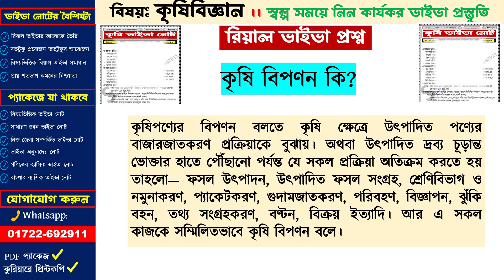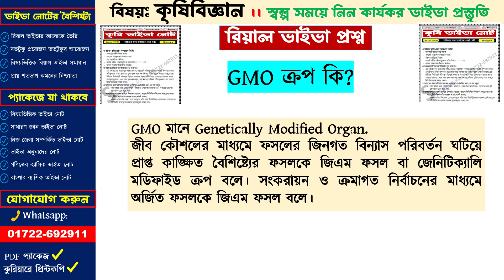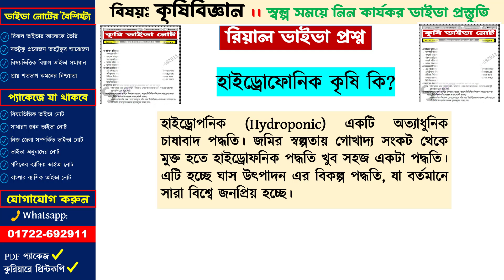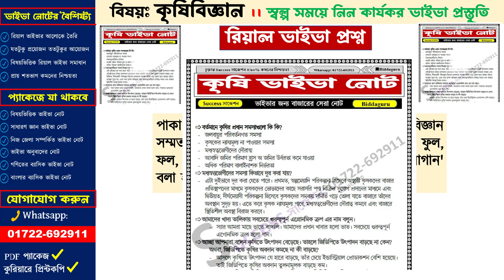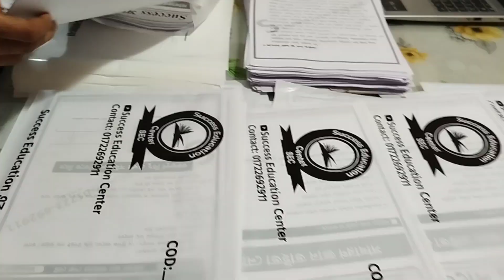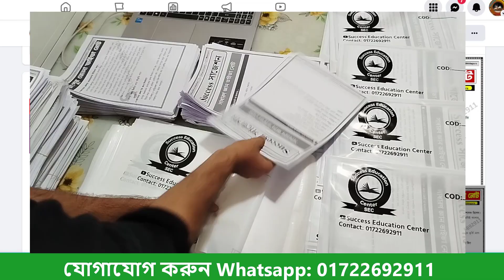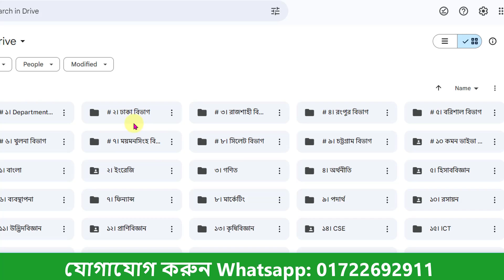18th NTRCA । Agriculture Real Viva । School & College level। দেখে নিন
18th NTRCA । Agriculture Real Viva । School & College level। দেখে নিন
🔴 agriculture বিষয় থেকে যারা ভাইভা দিবেন
শিক্ষক নিবন্ধনের কার্যকর ভাইভা প্রস্তুতির  জন্য লাগবে ৩টা ভাইভা নোট।
১। আপনার বিষয়ভিত্তিক ভাইভা নোট
২। নিজ জেলা সম্পর্কিত ভাইভা নোট
৩। সাধারণ জ্ঞানের উপর ভাইভা নোট
♦️ রিয়াল ভাইভার আলোকে তৈরি
♦️অনর্থক তথ্য পাবেন না।
♦️সমসাময়িক বিষয়াবলীর সংযোজন
♦️নিজ জেলা সম্পর্কিত চমৎকার ভাইভা নোট
♦️নিজ পঠিত বিষয়ের উপর গোছানো ভাইভা নোট
♦️বাজারের যেকোন ভাইভা গাইডের থেকে সেরা
🔯 কার্যকর ভাইভা প্রস্তুতির জন্য  Success suggestion একটি অন্যতম ভরসার নাম।
👉 কাজেই দ্রুত যোগাযোগ করুন। আপনার নিজ ভাইভা প্যাকেজটি সংগ্রহ করুন।

agriculture ntrca viva,agriculture viva,agriculture,এগ্রিকালচার শিক্ষক নিবন্ধন ভাইভা,এগ্রিকালচার ভাইভা,এগ্রিকালচার,কৃষিশিক্ষা শিক্ষক নিবন্ধন ভাইভা,কৃষি শিক্ষা ভাইভা,কৃষি ভাইভা,কৃষিশিক্ষা ভাইভা স্কুল পর্যায়,কৃষিশিক্ষা রিয়াল ভাইভা,কৃষিশিক্ষা কলেজ পর্যায় ভাইভা,কৃষি,কৃষিবিজ্ঞান শিক্ষক নিবন্ধন ভাইভা,কৃষিবিজ্ঞান রিয়াল ভাইভা,কৃষি রিয়াল ভাইভা,success education center